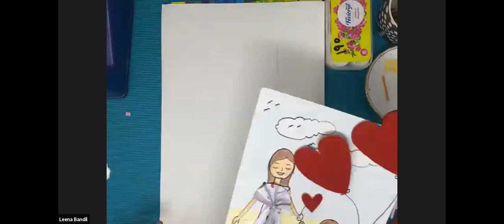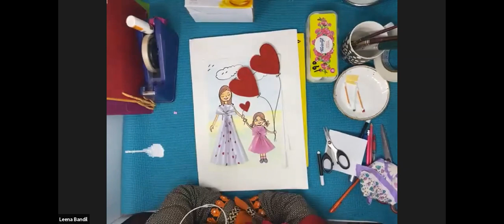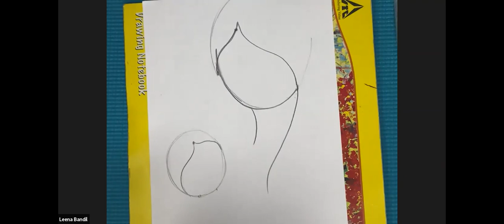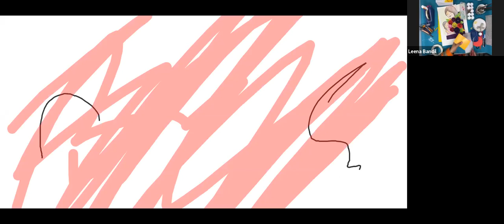Mother’s Day Free Activity- Senior Batch Complete Live Session- Step by Step Tutorial- Leena Bandil